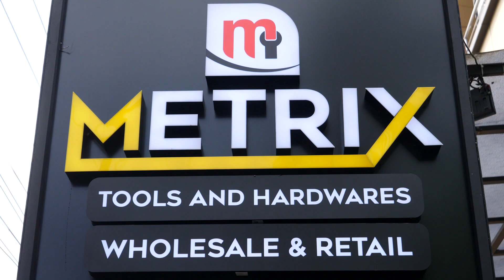തിരൂർ മണ്ഡലത്തിലെ നവകേരള സദസ്സിന്റ ഭാഗമായി ബോയ്സ് സ്കൂളിൽ മീഡിയ റൂം പ്രവർത്തനമാരംഭിച്ചു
തിരൂർ മണ്ഡലത്തിലെ നവകേരള സദസ്സിന്റ ഭാഗമായി ബോയ്സ് സ്കൂളിൽ മീഡിയ റൂം പ്രവർത്തനമാരംഭിച്ചു. പി നന്ദകുമാർ എം.എൽ.എ ഉദ്ഘാടനം ചെയ്തു